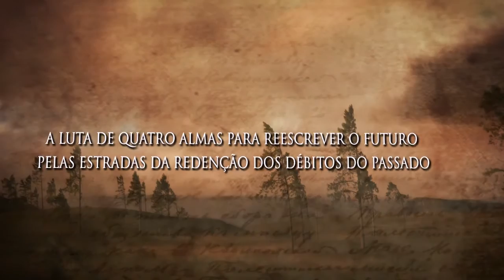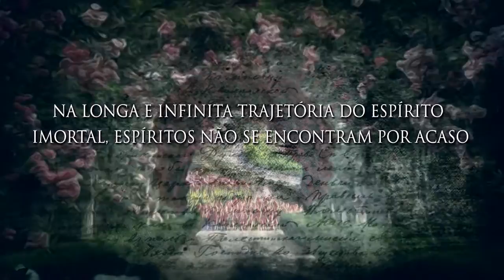Segredos do Tempo - Romance de Valdinei de Freitas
“Um romance que considero de enorme importância doutrinária, tendo em vista a equilibrada soma de ensinamentos discorridos através das surpresas do enredo, a se pontuar, sempre com maestria, em ambos os planos da vida.”

Wilson Frungilo Jr.